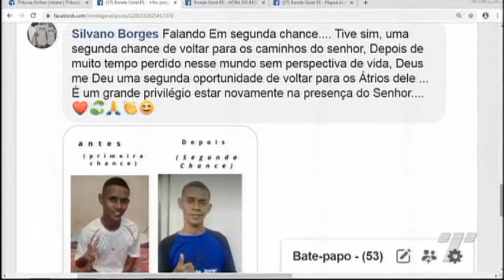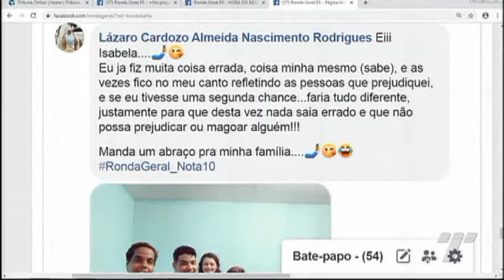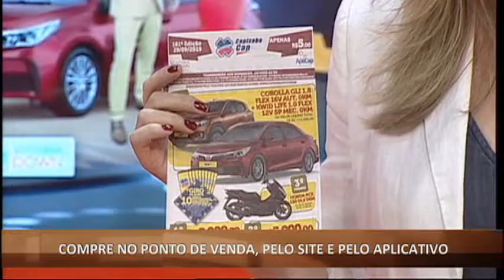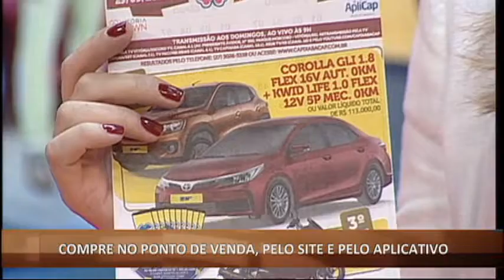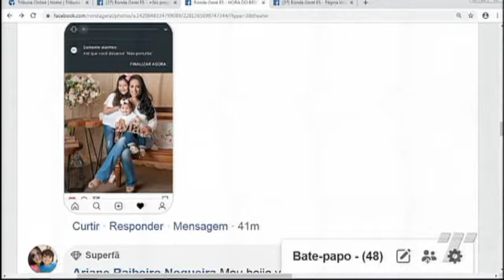RONDA GERAL 26 09 2019